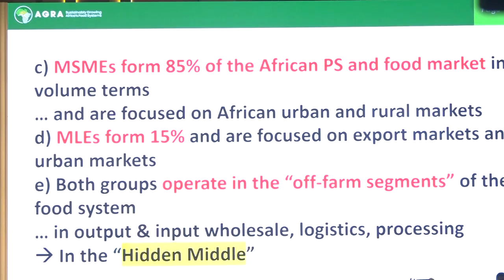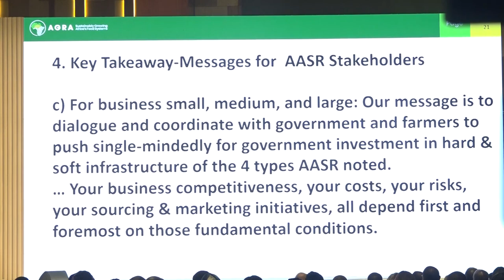AFSF 2024 : Ouverture des travaux de Africa Food Systems Forum, à Kigali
Ce Mardi 03 Septembre 2024 s'est ouvert à Kigali, au Rwanda le Africa Food Systems Forum. Cette cérémonie était présidée par le premier ministre Rwandais. Ce forum de 4 jours réunit plus de 3 000 participants venus de 70 pays.
Il ambitionne de contribuer à l’accélération du développement des systèmes alimentaires africains productifs, résilient et durables d'ici 2030.

Reportage: Moussa Cissé, Adiaratou KONATE